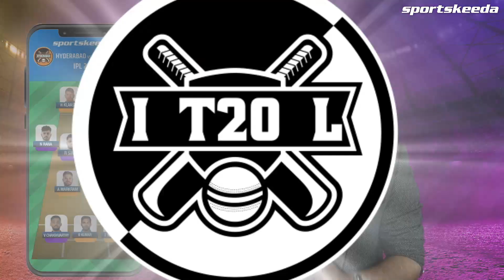SRH VS KKR Fantasy 11, Hyderabad VS Kolkata Playing 11 | IPL Prediction 2023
Sunrisers Hyderabad will take on Kolkata Knight Riders in Match 47 of IPL 2023. The game will be played at the Rajiv Gandhi International Stadium in Hyderabad. Aiden Markram is our Fantasy 11 vice-captain for this contest, but who will captain the side?
Check the video to find out !!